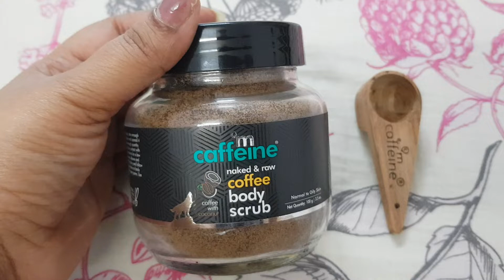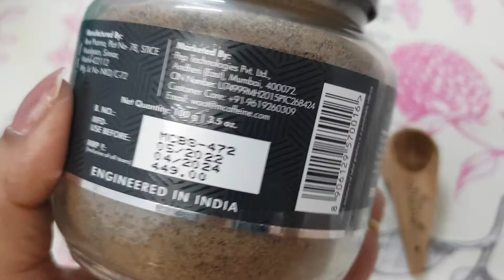Mcaffeine Naked & Raw Coffee Body Scrub / With naurishment of coconut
Hey guyzzz this is mcaffeine Naked and raw Coffee body Scrub. it scrubs all dead skin or dirt from your skin & gives u the naurishment of coconut oil...

After applying your body shines...

make your skin soft n supple...

it contains Arabic coffee that increases blood circulation and make our skin glowing day by day..